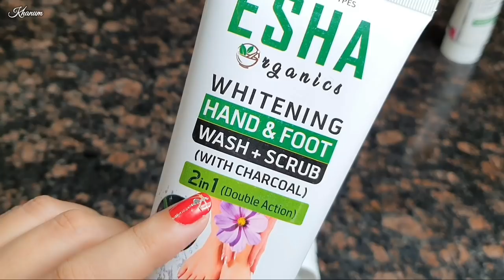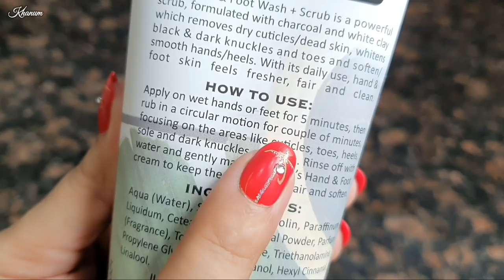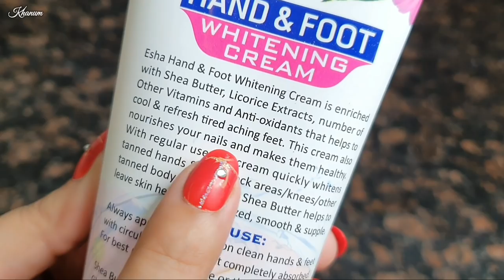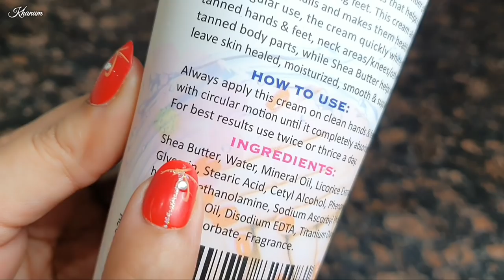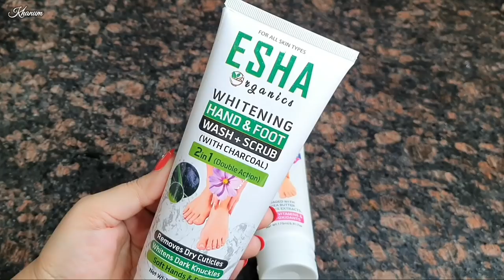Hands & Feet Whitening Products/Hacks for Girls/Mothers !!!